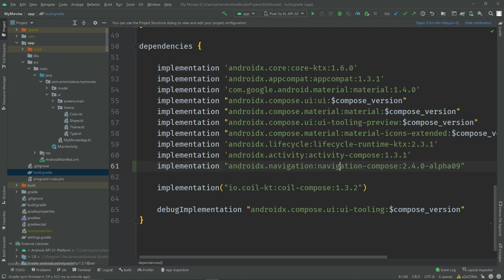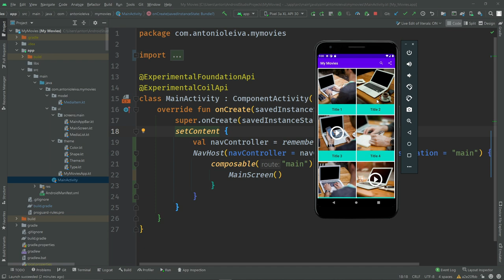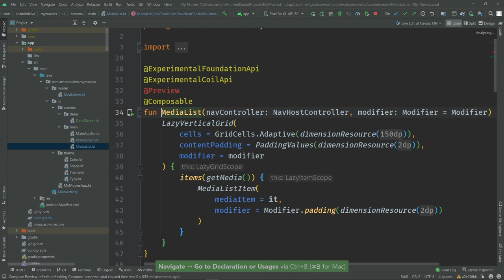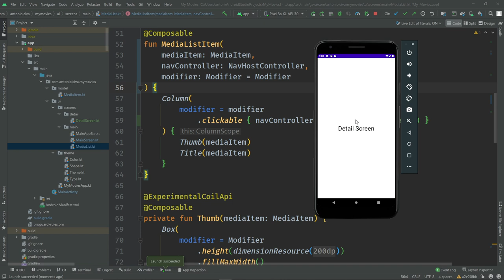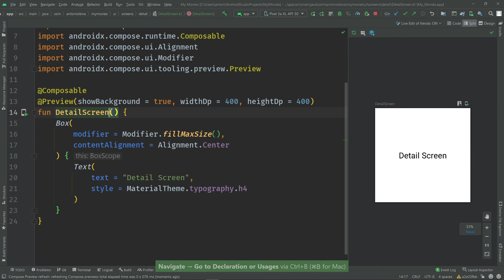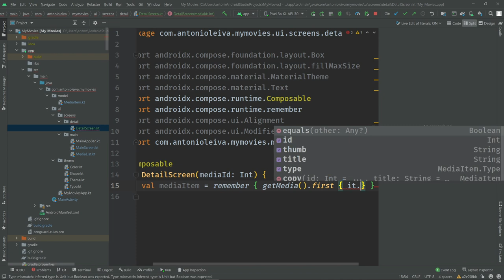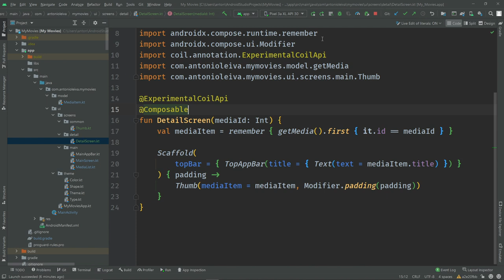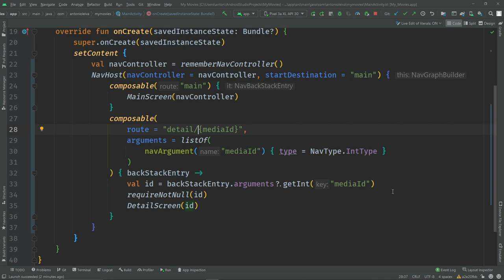🚀 Navegación en Jetpack COMPOSE 🔵 con Navigation Compose #10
¡Buenas familia!

Jetpack Compose es un cambio de paradigma enorme en muchos aspectos. Cambia la forma de pensar en casi todos los puntos involucrados en el desarrollo de una App Android.

Y la navegación no iba a ser menos.

¿Cómo se navega en Jetpack Compose? ¿Qué opciones tenemos? ¿Cómo es de díficil?

En este vídeo te lo explico:
00:00 Intro
00:38 Cambia la navegación en Jetpack Compose
01:31 Jetpack Navigation
02:09 Cómo se utiliza Compose Navigation
07:12 Cómo navegar entre pantallas
09:21 Identificar argumentos
18:00 ¿Qué podemos mejorar?

1️⃣ La situación de Kotlin en el mercado y la oportunidad de aprenderlo
2️⃣ Cómo empezar con Kotlin desde cero en pocos minutos
3️⃣ Cómo Kotlin puede hacerte mucho más productivo